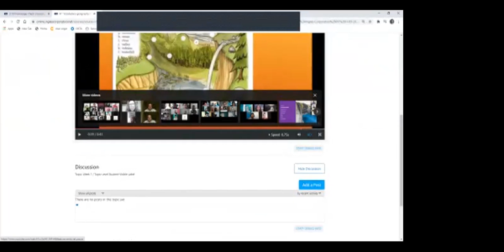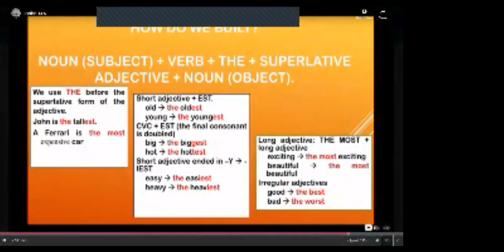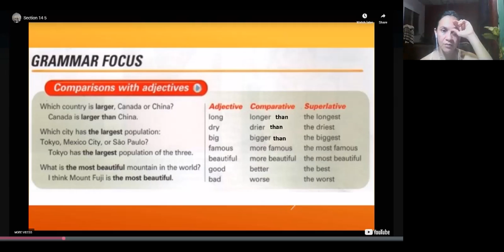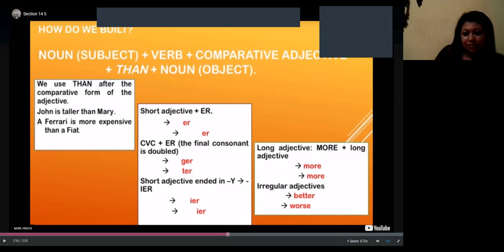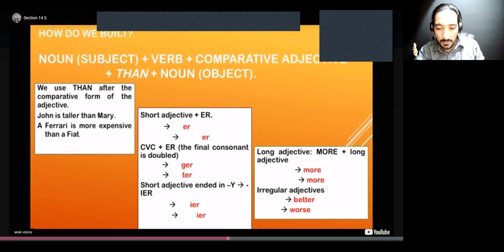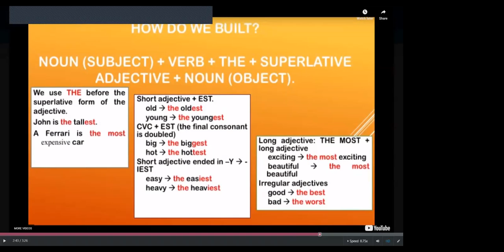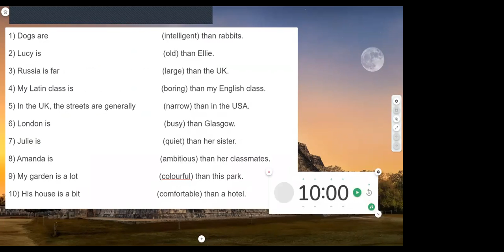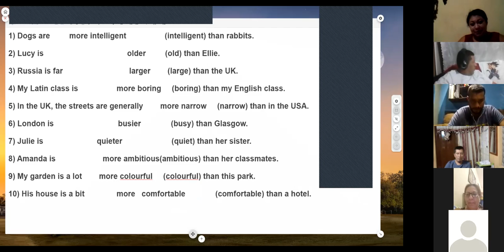Ingles Corporativo-PI3-02-9-10-PM-09-20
"Comparison with adjectives"